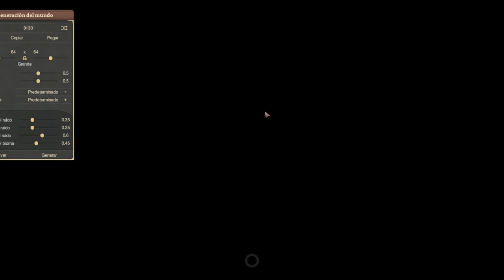JUE-GA-ZO | Sweet Transit Gameplay Español